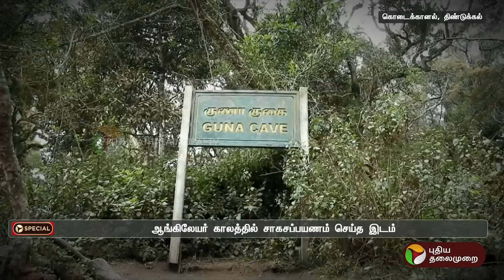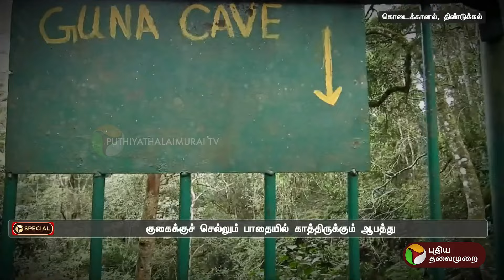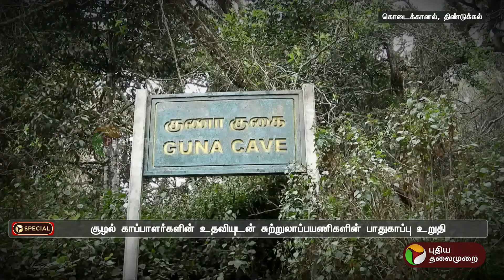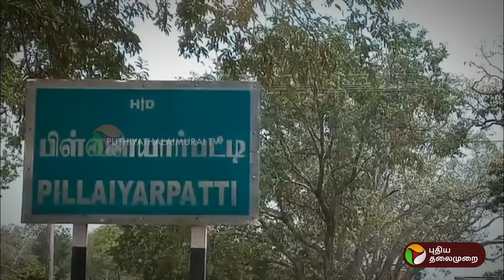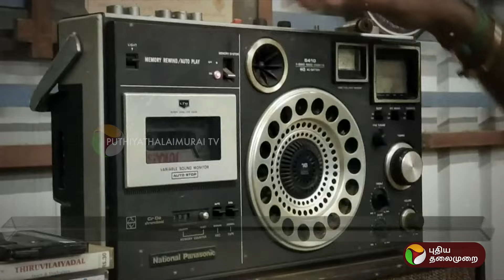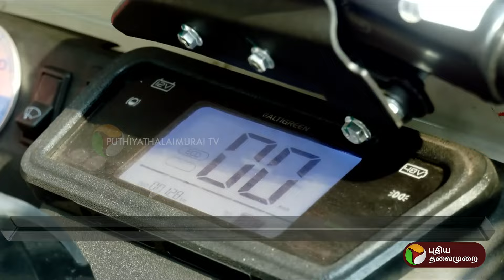இந்த வாரம் நடந்த சுவாரஸ்யமான செய்திகளின் தொகுப்பு | Gaganyaan | Guna Cave | PT Special | PTT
ககன்யான் திட்டம்.. விண்வெளிக்கு செல்லபோகும் தமிழ்நாட்டை சேர்ந்த வீரர்.. யார் அவர்? | Gaganyaan | PTT